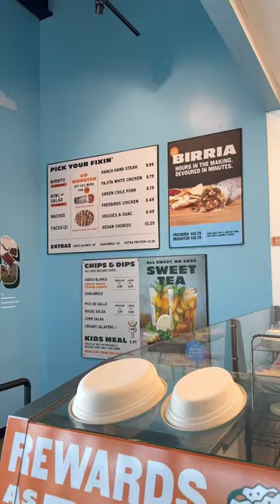Trying Freebirds World Burrito For The First Time!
Worthy of the hype, but Chipotle still holds the crown! 👑